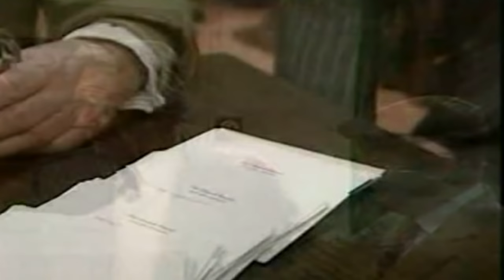Last of the Summer Wine - Go With The Flow